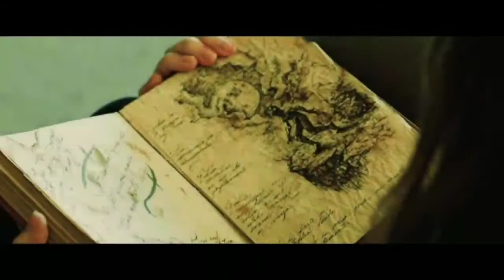I AM LISA Trailer (2020) Werewolf Horror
A sadistic, small-town sheriff and her underlings brutalize Lisa and leave her for dead in the woods. Bitten by a werewolf and bestowed with supernatural abilities, can Lisa retain her humanity as she exacts revenge?

The Trailer Addict Kd99 channel delivers hot new trailers, teasers, and sneak peeks for all the best upcoming movies.